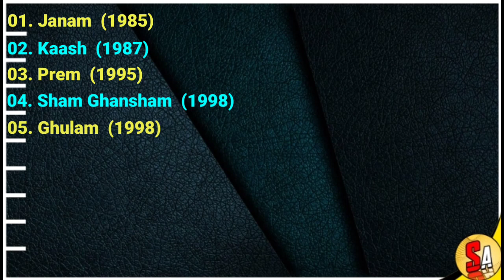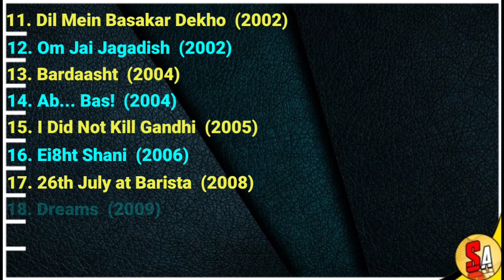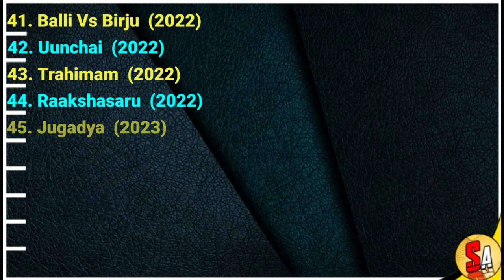Raju Kher | Bollywood Films Actor | All Movies List